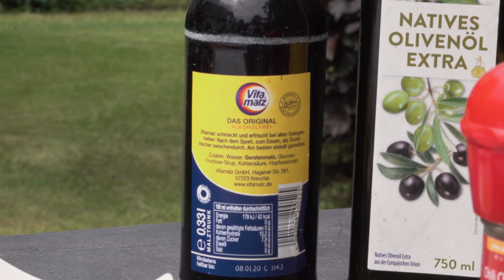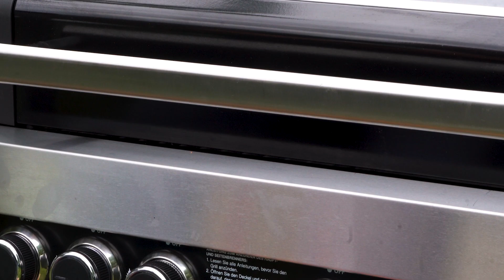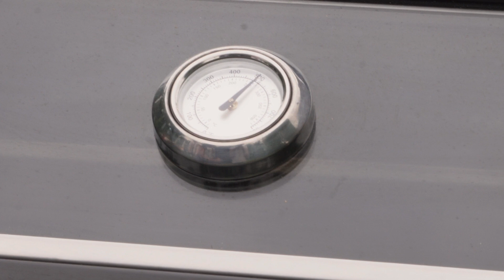Malzbier Spareribs mit Grillkartoffeln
Spareribs sind fast schon ein echter Klassiker bei den Grillgerichten und so ziemlich jede Variation hat der ambitionierte Hobbygriller schon gesehen. Wieso denn nicht einfach mal Malzbier dazu nehmen, um den Spareribs einen ordentlichen Schuss „extra“ zu verleihen? Als Beilage gibt es kleine Barbecue-Knoblauch-Chipotle Kartoffeln, die ganz bequem nebenher gegrillt werden.

Nach dem „Malzbierdampfbad“ für die Rippchen kann man nur sagen: Schade, dass man nicht durch den Bildschirm riechen kann.

Klingt alles kompliziert und aufwändig? Überhaupt nicht! Probiert es doch selbst aus.

Was ihr dazu braucht:
- Spareribs
- Kleine Kartoffeln
- Malzbier
- Zwiebeln
- Knoblauch
- Brauner Zucker
- Chipotle
- Barbecue Gewürz
- Salz & Pfeffer
- Barbecue Soße
- Olivenöl

Jetzt mehr Videos wie dieses auf realTV ansehen!
Auf realTV findest du täglich neue interessante Videos zu verschiedenen Themengebieten vollkommen kostenlos. Egal ob Essen, Trinken, Freizeit oder einfach nur das alltägliche Leben, realTV ist vielseitig, aber niemals langweilig.
realTV – Gute Geschichten